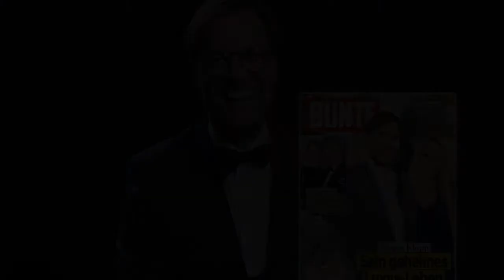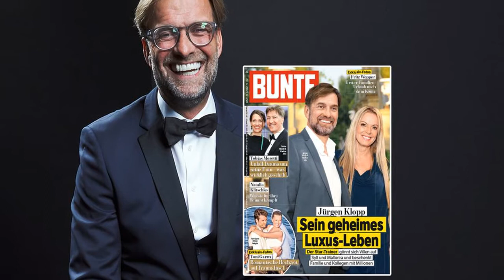Jürgen Klopp: Sein geheimes Luxus-Leben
Die Jagd nach Meistertiteln ist Jürgen Klopps (55) Lei­denschaft. Eine beacht­liche Sammlung hat er schon angehäuft. Dass er dabei auch Millionen ver­dient, ist eine angenehme Begleiterscheinung. Zwar ist der Fußballtrainer reich, aber er könnte aufgrund seines Kultstatus viel mehr Geld machen, wenn er wie David Beckham (47) weniger hohe moralische Maßstäbe hätte und sich von umstritte­nen Ölscheichs entlohnen lassen würde. Er ist vermögend genug, um sich und sei­ner Familie ein sorgenfreies Lux